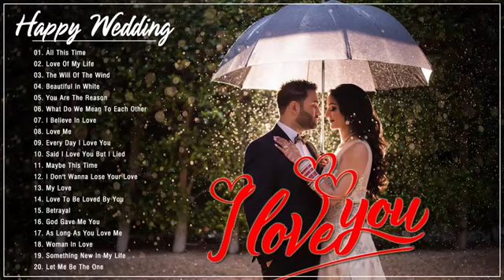Wedding Songs Walk Down The Aisle - Best Wedding Songs Entrance